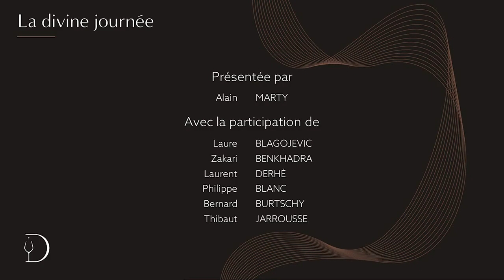Le Food Service 2021-2025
00:00 Introduction par Alain Marty
03:34 La gastronomie
34:34 Le sommelier dans 10 ans
37:45 De la table à la vigne

"Le Food Service 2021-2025, quels leviers pour concilier réenchantement des clients et rentabilité ?" Une conférence pour réfléchir avec les meilleurs experts du secteur sur les évolutions de fonds de la profession et les bonnes stratégies à adopter.

Une conférence animée par Alain Marty, Fondateur du Wine & Business Club avec Sebastien Ripari, Fondateur du Bureau d'Etude Gastronomique, Zakari Benkhadra, Directeur général de Gault & Millau, Laurent Derhé, Meilleur Ouvrier de France sommelier, Philippe Blanc, Directeur du Château Beychevelle, Bernard Burtschy, Chroniqueur vin Le Figaro, Laure Blagojevic, Fondatrice de L’innovore et Thibaut Jarrousse, Co-fondateur de D-Vine.